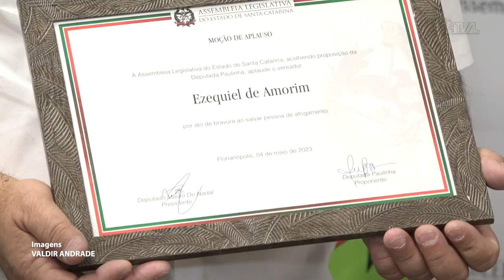É Notícia - Morador de Tijucas é homenageado por ato de bravura - 23/05/23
A Assembleia Legislativa homenageou Ezequiel Amorim, vereador do município de Tijucas, pelo ato de bravura ao salvar dois adolescentes que se afogavam no Rio Tijucas.